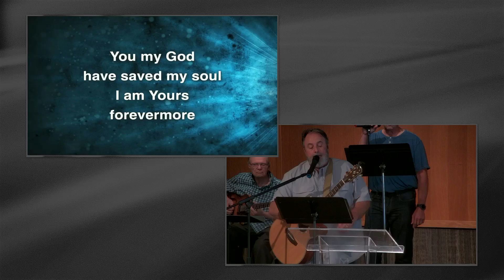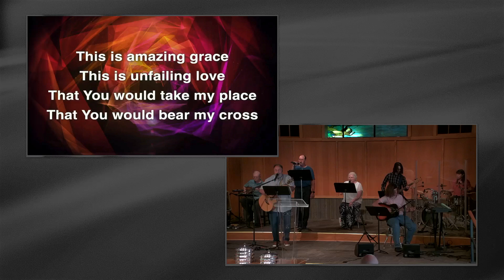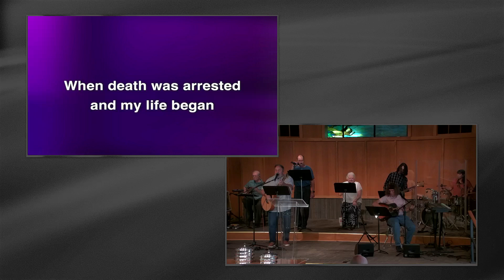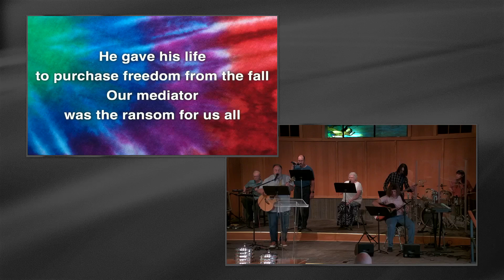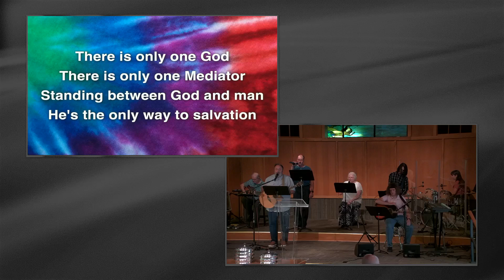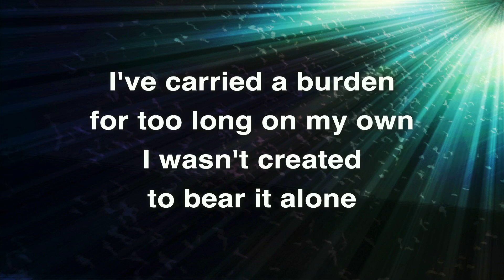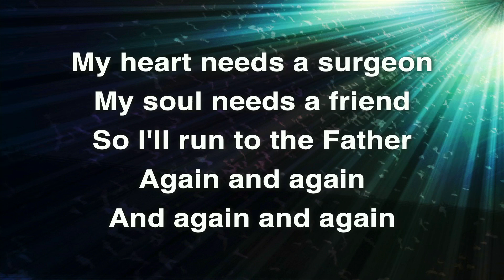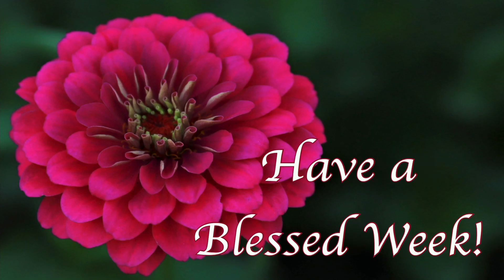Sunday Service: July 28, 2024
Join us for this worship service recorded July 28, 2024.
Guest Speaker:
Dan Cogan
Romans 5:12-21